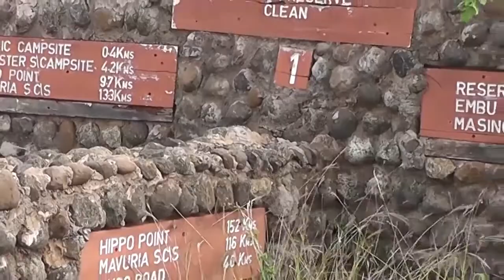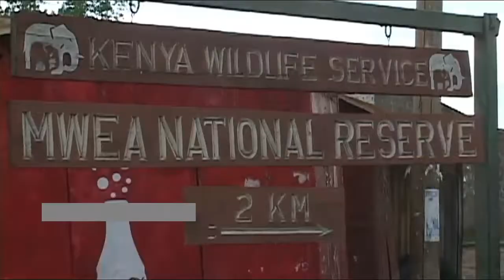County Government raises awareness on Mwea National Reserve.